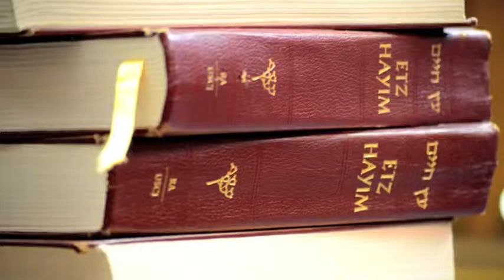How to put on Tefillin Tutorial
How to put on a Tallit or tefillin